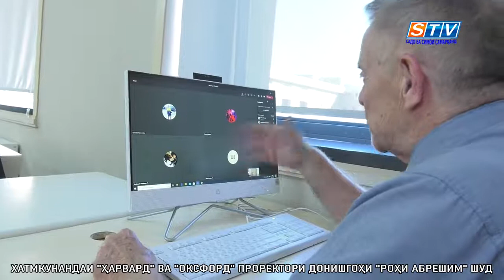ХАТМКУНАНДАИ “ҲАРВАРД” ВА “ОКСФОРД” ПРОРЕКТОРИ ДОНИШГОҲИ САЙЁҲИИ “РОҲИ АБРЕШИМ ” ШУД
Раймонд Ҷозеф Ҳофман донишманди таърих ва бостоншиносии Шарқи Миёна мебошад. Вай нисбат ба синну солаш хеле хушчақчақу сӯҳбаторо  ва  бардам  буда, дониши амиқ дорад. Профессор Ҳоффман дар донишгоҳҳои “Ҳарвард”-и ИМА, “Оксфорд”-и Бритониё ва  “Ҳайделберг”-и  Олмон таҳсил кардааст. Дар соҳаи  таърих ва бостоншиносӣ  даражаи докториро соҳиб аст. Вай дар “Оксфорд” дар мавзӯи "Таърихи тамаддуни Шарқи Наздик" рисолаи докториро дифоъ кардааст.  Коршиноси маъруфи таърихи динҳои Ироқ, Эрон ва Сурия, Лубнон ва Урдун аст. Агар бо як ибора гӯем шефтаи маданияти халқҳои шарқ  мебошад.